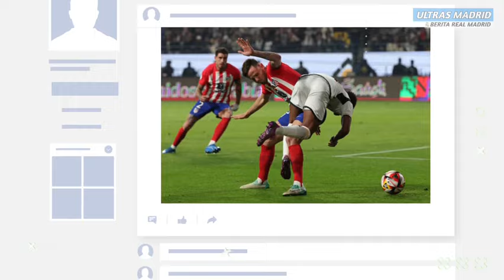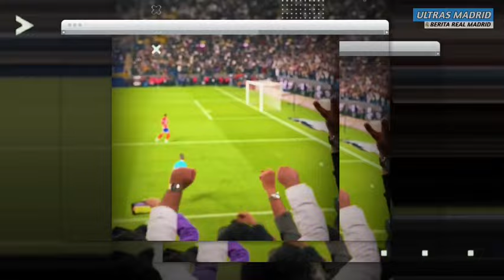MEREKA KALAH❗Xavi Remehkan Real Madrid Di Final😡Trofi Pertama Guler🥳Brahim Balas Dendam Ke Barcelona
ULTRAS MADRID MEMBERIKAN BERITA REAL MADRID HARI INI:

BARCA SOMBONG❗Xavi Remehkan Real Madrid Di Final😡Brahim Tuntaskan Dendam Madrid😍Trofi Pertama Guler🥳

Berita Real Madrid 12 Januari 2024:
🔴 Bidik Trofi Piala Super Spanyol, Xavi: Bisa Jadi Titik Balik Musim Barcelona
🔴 Brahim Diaz: Kita Tunjukan Apa Yang Bisa Dilakukan Real Madrid
🔴 Carlo Ancelotti Takjub Lihat 3 Bek Real Madrid Bobol Gawang Atletico Madrid
🔴 Arda Guler Bidik Trofi Pertama di Real Madrid

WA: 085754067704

Liga Inggris
Liga Italia
Liga Spanyol
Liga Perancis
Liga Jerman
Liga Indonesia
HomeSepak Bola
Berita Terkini
Trending
Jadwal & Skor
Klasemen
Berita Liga
Liga Inggris
Liga Italia
Liga Spanyol
Bundesliga
Liga Champions
Liga Eropa
Liga Indonesia
Eropa Lain
Ragam
Special Soccer
Open Play
Jadwal TV
Bolatainment
Gallery
Bola Dunia
Piala Dunia
Piala Eropa
Amerika Latin
Asia
Tim Nasional
Lainnya
Olahraga Lain
Basket
Bulutangkis
Tenis
Otomotif
Voli